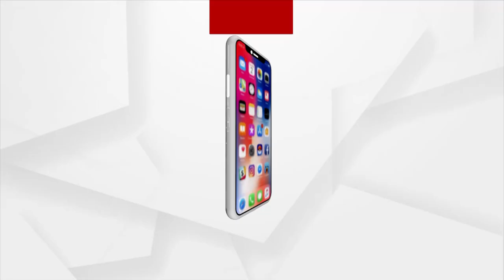ଲଗାତାର ବର୍ଷାରେ ବେହାଲ ତାମିଲନାଡ଼ୁର ରାଜଧାନୀ ସହର ଚେନ୍ନାଇ ମହାନଗର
ଲଗାତାର ବର୍ଷାରେ ବେହାଲ ତାମିଲନାଡ଼ୁର ରାଜଧାନୀ ସହର ଚେନ୍ନାଇ ମହାନଗର । ଏଥିପାଇଁ ବନ୍ୟା ପରିସ୍ଥିତି ସୃଷ୍ଟି ହୋଇଥିବା ବେଳେ ବୁଧବାର ସନ୍ଧ୍ୟାରୁ ପୁଣି ଆରମ୍ଭ ହୋଇଛି ପ୍ରବଳ ବର୍ଷା । ବଙ୍ଗୋପ ସାଗରରେ ସୃଷ୍ଟି ହୋଇଥିବା ଲଘୁଚାପ ଯୋଗୁଁ ଆଗାମୀ ୨ ଦିନ ପର୍ଯ୍ୟନ୍ତ ପୁଣି ଲଗାତାର ବର୍ଷା ହେବ ବୋଲି ଭବିଷ୍ୟବାଣୀ କରାଯାଇଛି ।